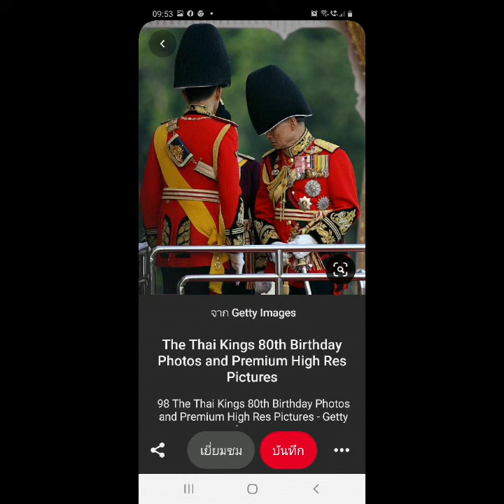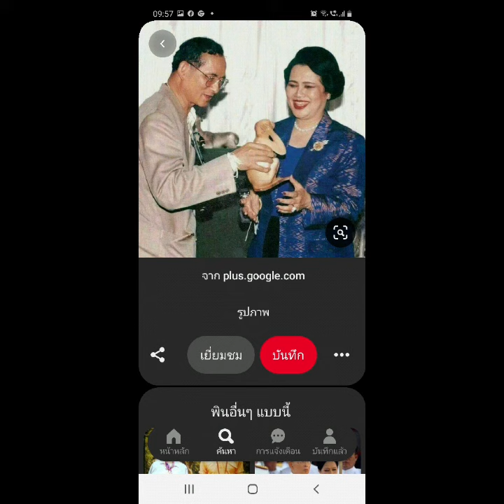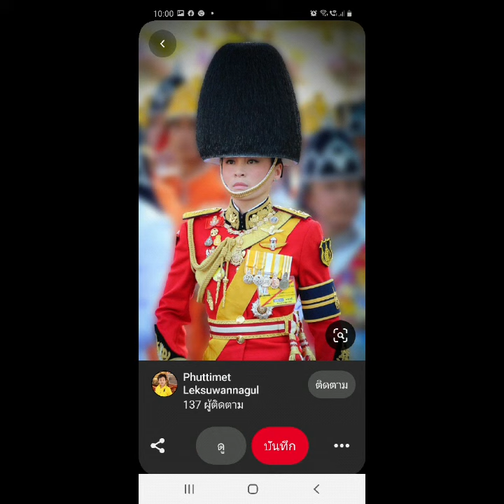ประมวลภาพพระราชินีสิริกิติ์และพระราชินีสุทิดา